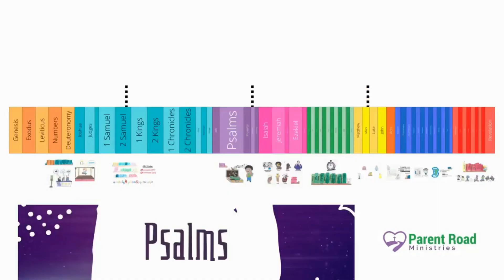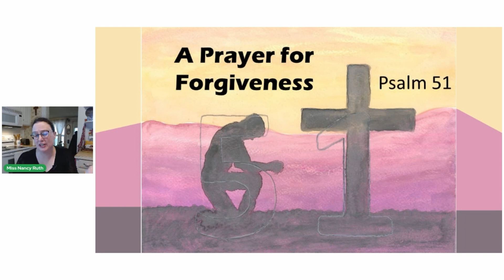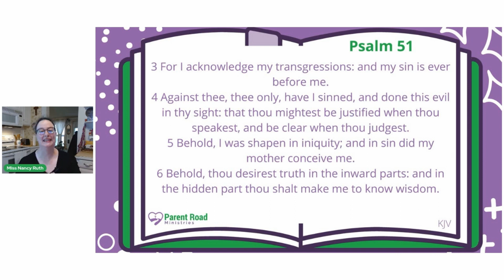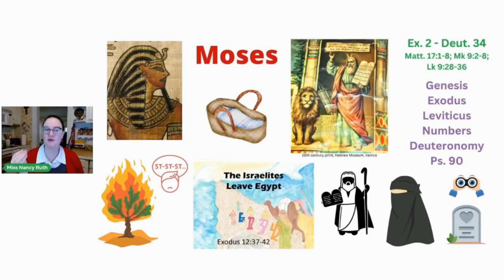A Prayer for Forgiveness (Ps. 51 KJV, Bible Drill Red Cycle)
BOOKS & RESOURCES

MUSIC & ANIMATION

BIBLE TRANSLATIONS